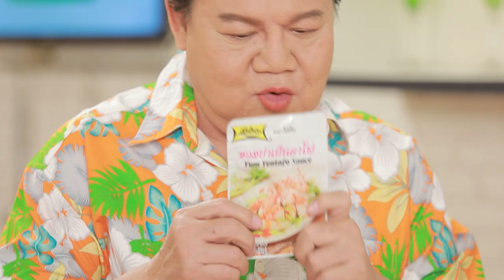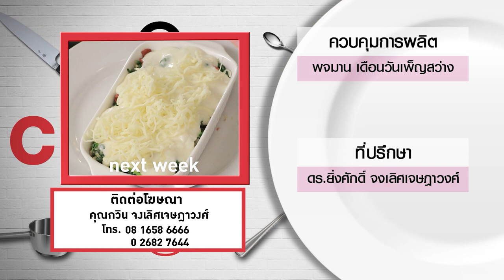กินได้ก็กิน (ทำกินเอง) เมนู จุ๋ยก้วยเห็ดหอม / เมนู ข้าวเย็นตาโฟ l EP.156 [3/3]